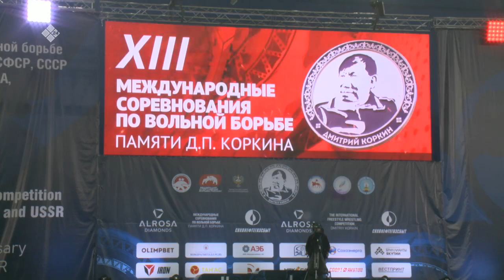«Международные соревнования по вольной борьбе памяти Д. П. Коркина» 1 часть. (28.10.22)